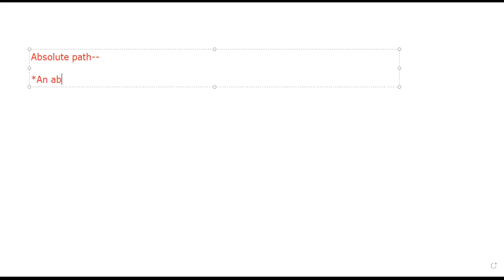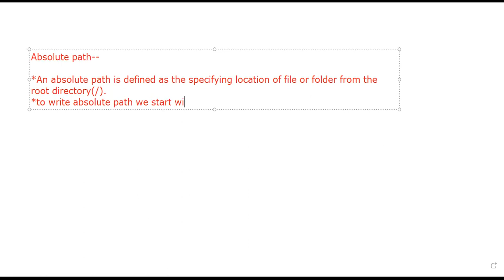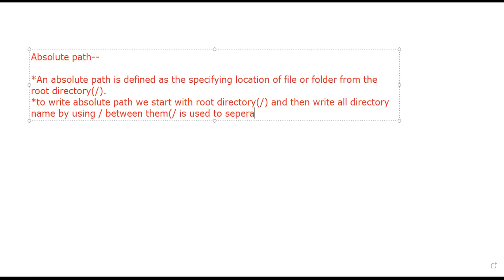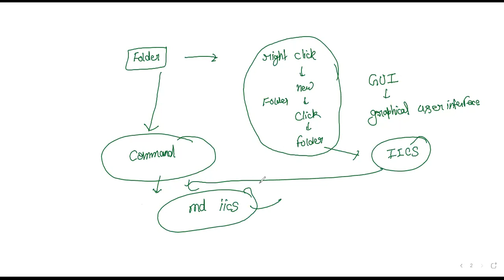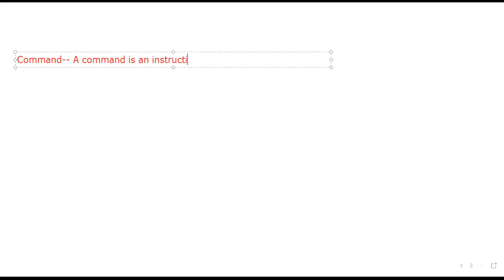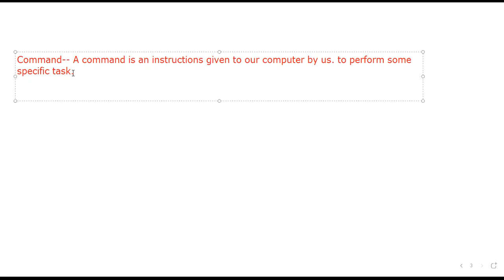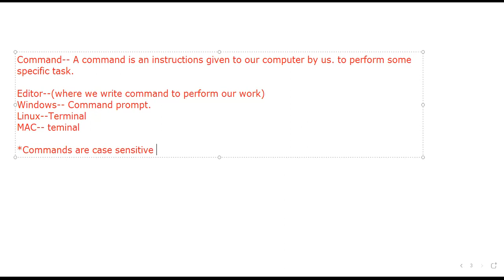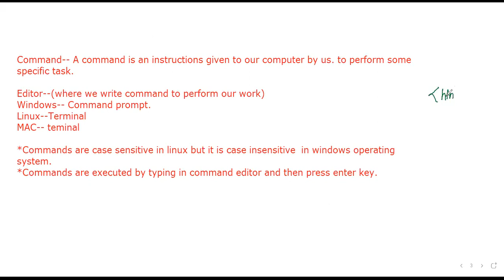Computer Fundamental ||Lec-14 || command in windows || By Deeksha Ma'am |IICS COLLEGE